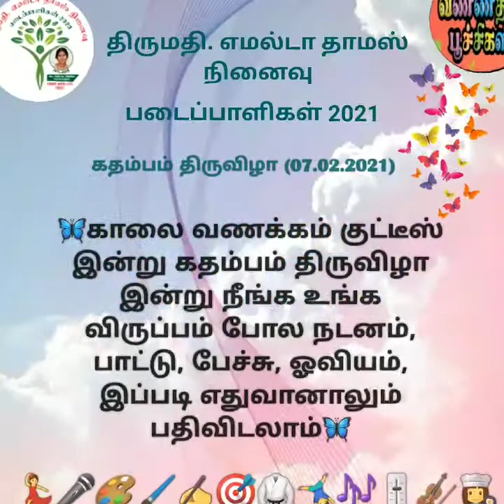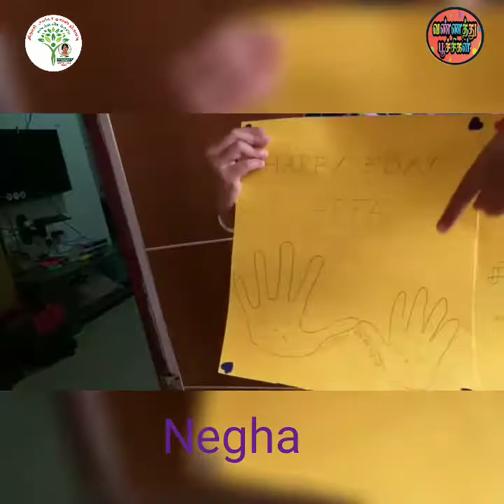வண்ணத்துப்பூச்சிகள் || கதம்பத் திருவிழா 07.02.2021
வண்ணத்துப்பூச்சிகள் குழுவில் உங்கள் குழந்தையும் பங்கேற்க வேண்டுமா?  கீழே உள்ள லிங்கை கிளிக் செய்து உடனே குழுவில் இணையலாம்.

*குழுவில் இணைய:*
*வண்ணத்துப்பூச்சிகள்:*

*கேட்டு ரசிக்க:*
*வலையொளி(youtube):*

*படித்து ரசிக்க:*
*வலைதளங்கள் (websites):*